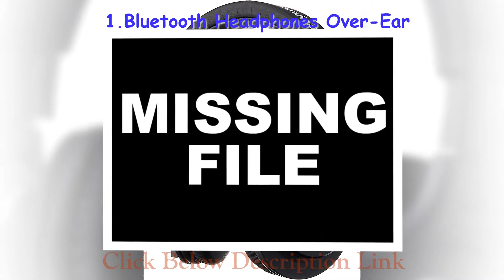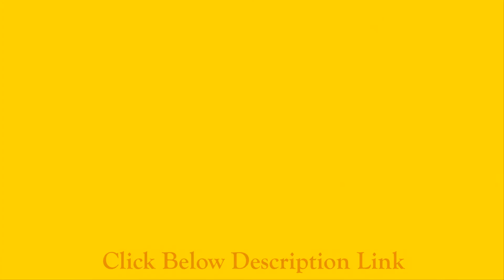Best Budget Over-Ear Headphones 2022 || Top 06 Best Budget Over-Ear Headphones Wireless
Here are the Top 06 Budget Over-Ear Headphones   from the video as per serial:

1.Bluetooth Headphones Over-Ear, Zihnic Foldable Wireless:

2.Sony ZX Series Wired On-Ear Headphones:

3 .HyperX Cloud Stinger Core - Wireless Gaming Headset:

5.6S Wireless Bluetooth Headphones Over Ear:

6.DOQAUS Bluetooth Headphones Over Ear:

Budget Over-Ear Headphones